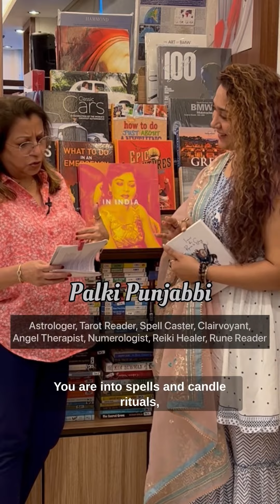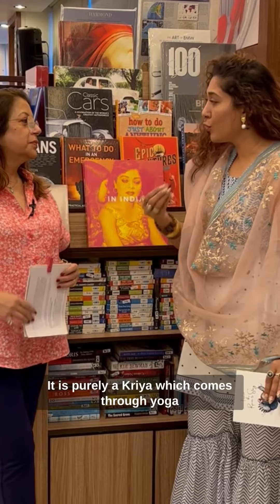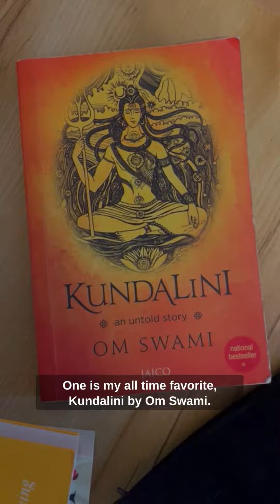Honestly Maya - Interview with Palki Punjabbi (Part 1 & 2)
Welcome to Honestly Maya! A segment consisting of real conversations and honest discussions with people I meet at Title Waves. Today I delve deeper into spirituality and healing with Palki Punjabbi.